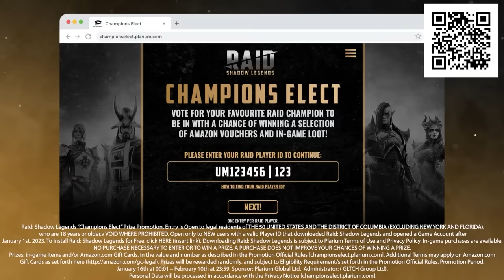ASMR Spy Suit Fitting | Measuring, Lint Roller, Accent | Tailoring For Your Next Mission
Install Raid for Free ✅ Mobile and PC and get a special starter pack with an Epic champion Jotun💥New players, vote on your favourite Starter Champion